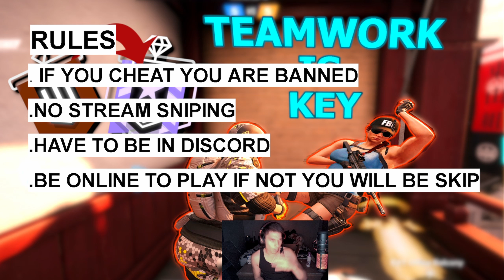Rainbow....HOW TO ENTER!!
Well Hello there my fellow Turkeys.

Rainbow  six siege god,
Rainbow six siege diamond,
Rainbow
six siege ps4 diamond,
Rainbow six siege ps4 god.
Rainbow six sieqe qod ,
R6 qod, R6 ps4 god,
Rainbow  six siege, console diamond,
Best console diamond ,
R6 Ranked.
R6 Casual
Best diamond player,
Best  diamond console player,
Ps4,
Ps4 diamond,
Best  diamond player,
Rainbow six siege gameplay,
Wind  Bastion.
Rainbow, Six, Siege.
Ps4, Rainbow slx siege
Rainbow slx sleqe ps4 gameplay,
Rainbow six siege  ps4 tips. Rainbow six siege PC diamond.